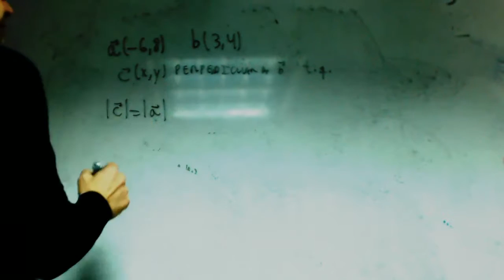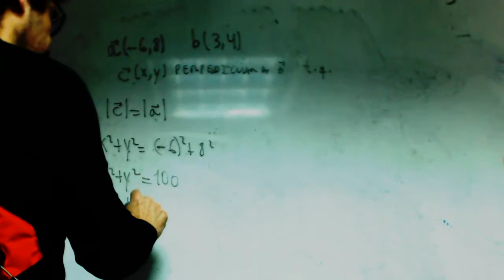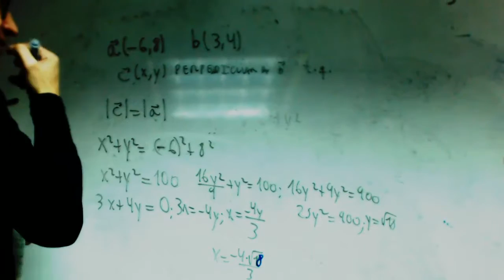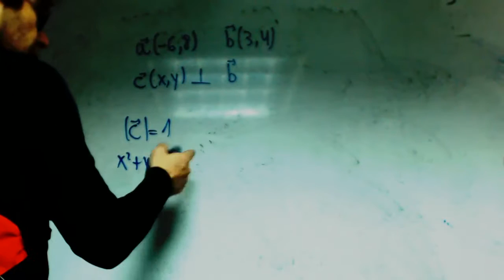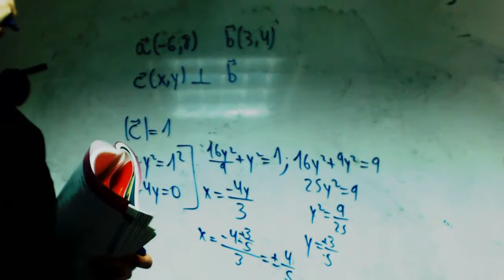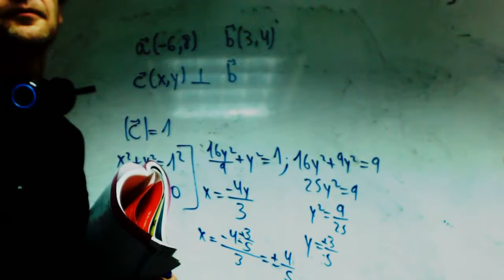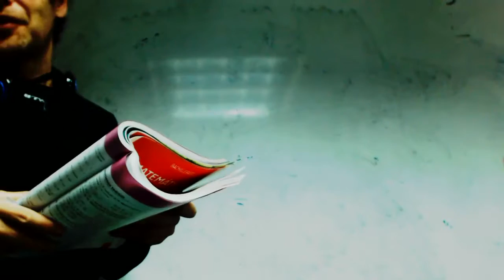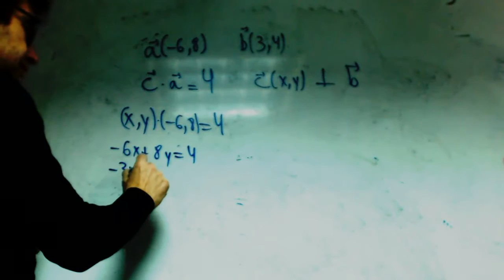Condiciones de un vector Matematicas franjamanela Academia Usero Estepona